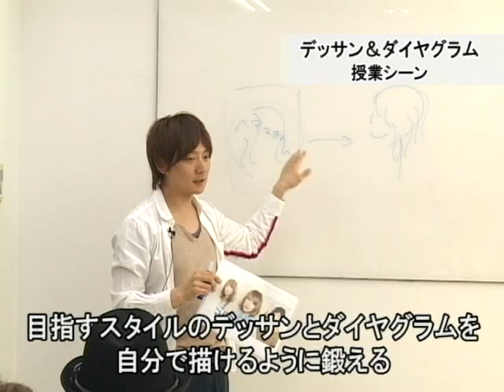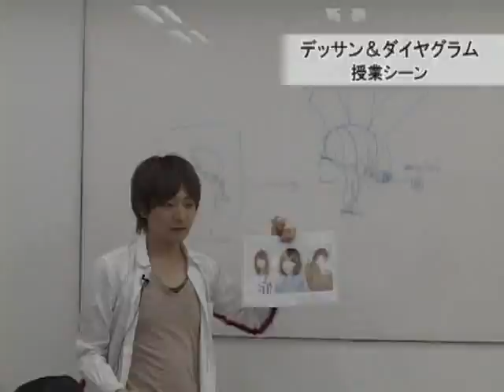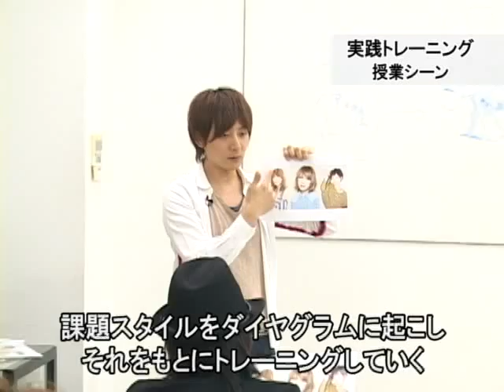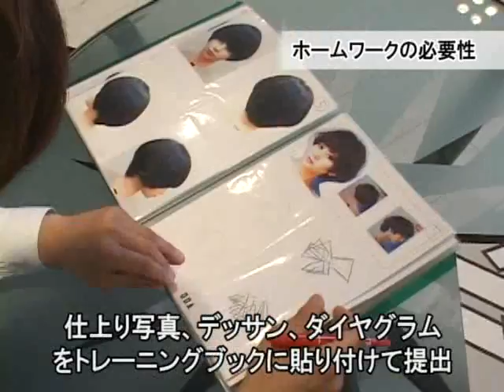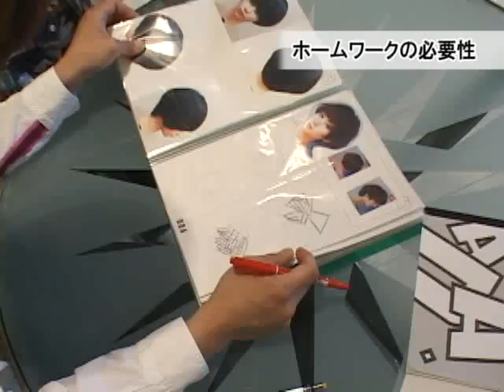【BjHab】フォルムコントロールが確実に習得できる４つのメソッド／D.D.A. BASIC CUT COURSE トレーニングの特長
Ｇ･Ｌの原理、オーバーダイレクションやリフティングの原理といったカットの基本と同時に応用力も身につくD.D.A.のBASIC CUT COURSE。
そのコースの中でスキルを確実に習得するために実践している、4つのトレーニングメソッドを詳しく紹介しています。